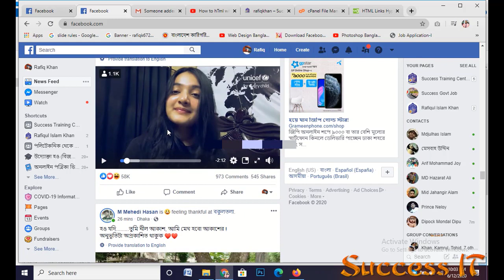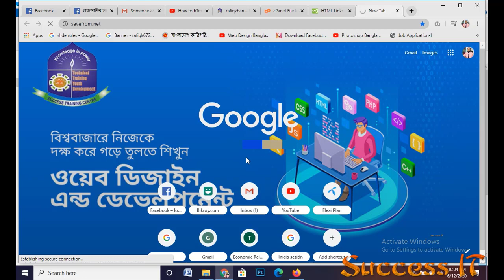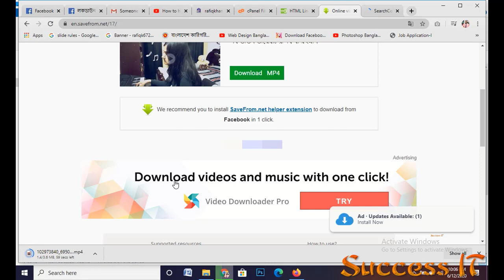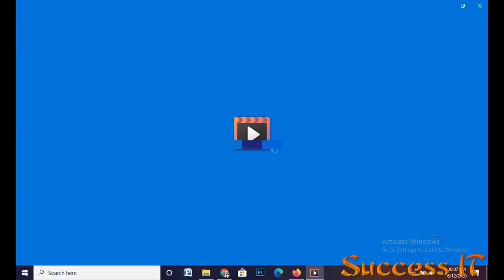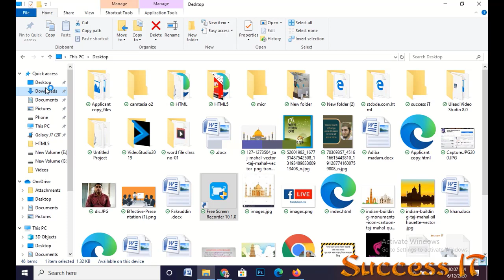How to video Download from Facebook(ফেসবুক থেকে ভিডিও ডাউনলোক করুন সহজেই)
নতুন বছর উপলক্ষ্যে ৪০% ছাড়ে ভর্তি হলে পাবেন সরকারি সার্টিফিকেট ১৪ই জানুয়ারী থেকে ভর্তি শুরু । যা সরকারি চাকুরীর ক্ষেত্রে এই কোর্সটির বিকল্প নাই ,যেমন অফিসিয়াল কাজের ক্ষেত্রে কম্পিউটারের ৩/৬ অফিস কোর্সের গুরুত্ব অপরিসীম । তাই এই কোর্স টির কাজ যেমন সরকারি /বেসরকারি সকল কাজেই প্রয়োজন তেমনি সরকার অনুমোদিত সার্টফিকেটাও গুরুত্বপুর্ণ তাই আপনি সর্ব নিম্ন এস এস সি পাশ/ এস এস সি পরীক্ষা দিয়ে থাকলে চলে আসুন আমাদের অফিসের ঠিকানায়। আপনাদের জন্য আছে আলাদা আলাদা ব্যাচের ব্যবস্থা । যেমন সকাল/ দুপুর/বিকাল/ সন্ধ্যা/ রাতে। এই কাজ গুলো জানলে আপনি যে কোন অফিসে কম্পিউটারে দক্ষতার সহিত কাজ করতে পারবেন।প্রত্যেকের জন্য আলাদা কম্পিউটারের ব্যবস্থা আছে এবং মালটিমিডিয়া প্রোজেক্টরের মাধ্যমে ক্লাস নেওয়া হয়। ফোন করে আপনার আসন টি নিশ্চিত করুনঃ ০১৯১৩২৩০৬১৮, ০১৭৬৮৩৭০৬০৬, এই কোর্সের বিষয় গুলো নিচে দেওয়া হল :
আমাদের কোর্সগুলো হলো :

☼ থ্রিডি ষ্টুডিও ম্যাকস ও মায়া
☼ ভিডিও অডিও এডিটিং।
☼ ওয়েব ডিজাইন ও ডেভলপমেন্ট ।
☼ কম্পিউটার অফিস এপ্লিকেশন
☼ গ্রাফিক্স ডিজাইন এন্ড মাল্টিমিডিয়া
☼ হার্ডওয়্যার এন্ড নেটওয়ার্কিং
☼ অটোক্যাড
☼ ইন্টেরিয়র ডিজাইন
☼ মোবাইল অ্যাপস
☼ কম্পিউটার প্রোগ্রামিং
☼ ডিজিটাল মার্কেটিং

☼ অন্যান্য বিভাগ
☼স্পোকেন ইংলিশ এবং আই ই এল টি এস
☼ সেলাই কাটিং,ব্লক বাটিক
☼ টাইপ শর্টহ্যান্ড,বহুভাষি,মুদ্রাক্ষরীক
☼ এল এম এ এফ (পল্লী চিকিৎসক)